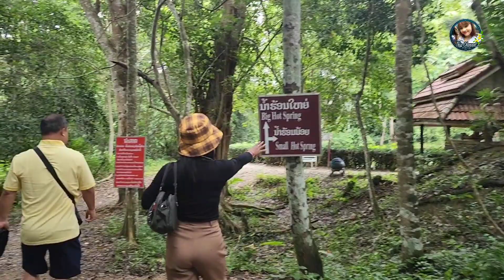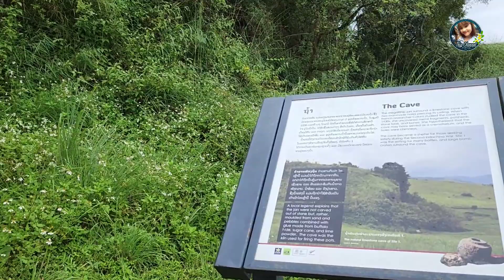เที่ยวเชียงขวางไปที่ไหน พักไหนดี ตอบคำถามFC ไหหินมีไว้ทำอะไร | ทิพย์สาวลาว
ดูวีดีโอเพี่มเตีมได้ที่ :
ทิพย์เป็นสาวลาวลาวใต้  ไม่ว่าแฟนคลับจะอยู่ไหน อยู่ลาว อยู่ไทย หรือว่า อยู่ต่างประเทศ ก็ขอขอบคุณ ทุกการติดตาม ขอบคุณที่กดไลค์ กดแชร์ คอมเม้นให้กำลังใจให้ ทุกๆคลิป ขอบคุณมากๆนะคะ
thipchannel thip chanel#thip#ทิพย์ สาวลาว#ทิพย์สาวลาว คนลาว ไทย รถไฟ lao รถไฟลาวจีน ประเทศลาว laos travel ยูทูปเบอร์ ช่วยเหลือ travel,สปป.ลาว#ລົດໄຟ#lao#railway#lao china railway#china @lao railway#laos country